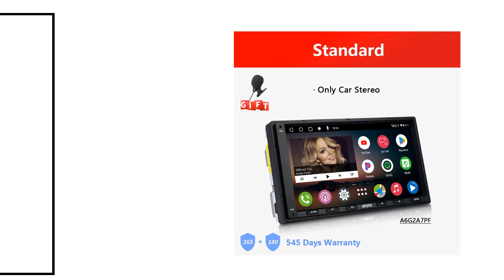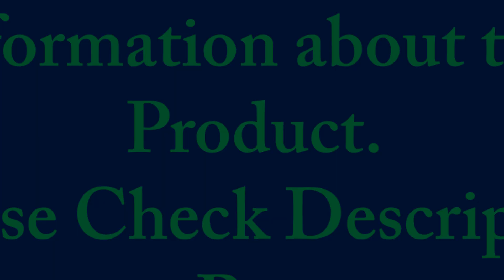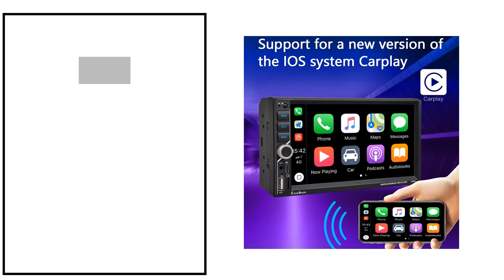TOP 5 Best Car Stereos Review 2025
1. ESSGOO 7 Inch Car Radio 2 Din Carplay Android Auto Universal Car Multimedia Player Autoradio DSP HD Touch Screen FM Bluetooth

2. ESSGOO 2 Din Android Car Radio Automotive Multimedia Wireless Carplay GPS Stereo For Volkswagen Nissan Hyundai Kia Toyota Ford

3. ESSGOO 2 Din Android Car Radio Carplay 7 9 10 Inch Car Multimedia Video Player Stereo Radio GPS For Tesla Style Nissan Hyundai

4. Podofo 1 Din Car Stereo Radio 9.5'' Carplay 4G WIFI DSP Android Auto Bluetooth Split Screen Automotive Multimedia Video Player

5. ATOTO A6 PF Universal 7 Android Car Stereo Double 2Din Multimedia Player Wireless Carplay Screen Display Android Bluetooth Radio